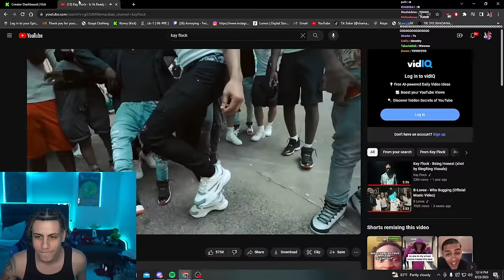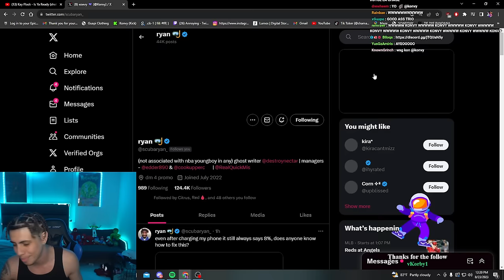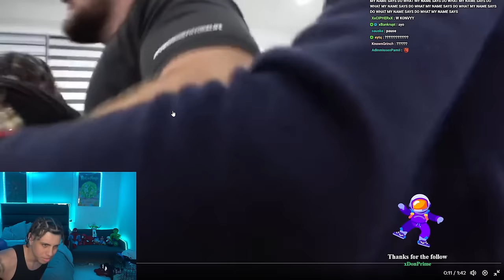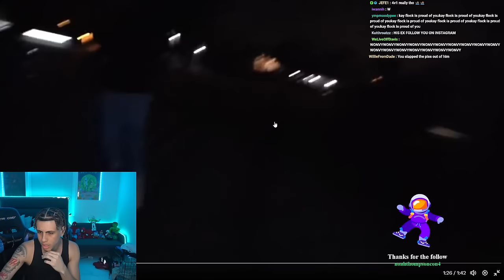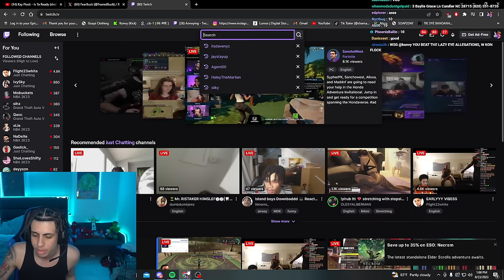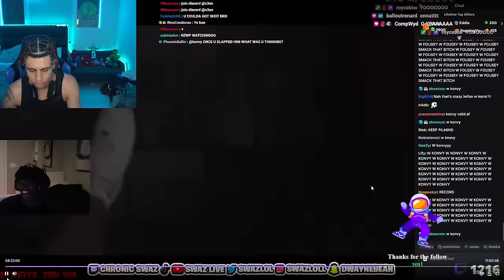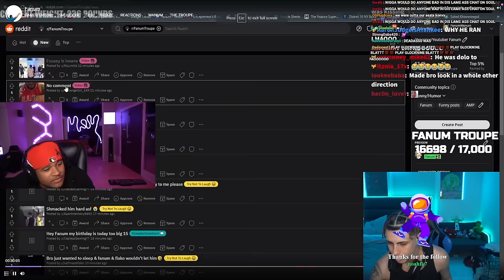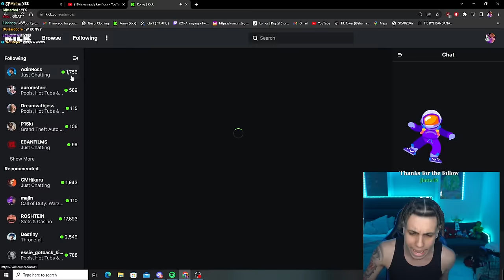Konvy Explains Why He Smacked The Island Boys